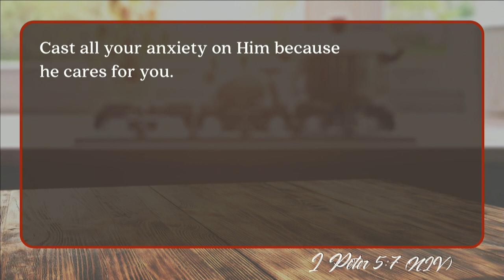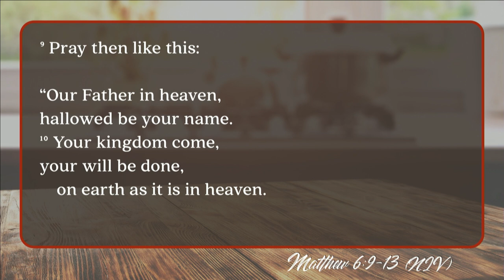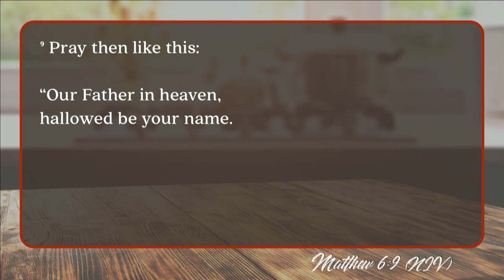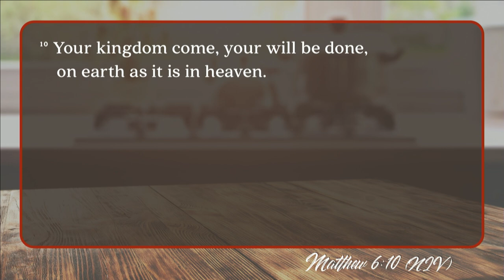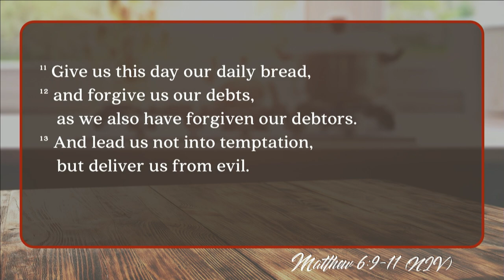Mill Creek | 11/25/18 – Praying with Jesus: How to Pray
Sterling Moore – Matthew 6:9-13